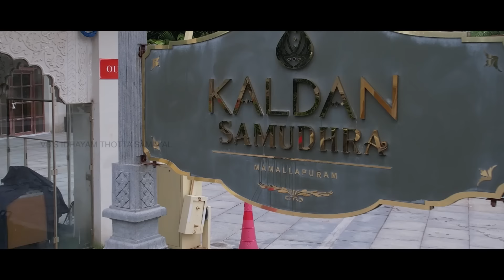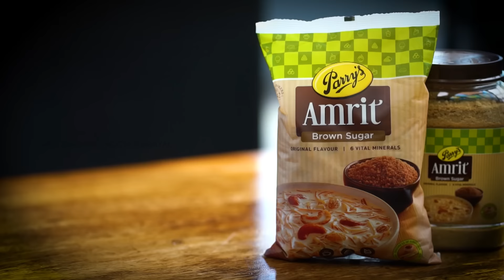Marunthu Kolambu | khozhambu | Unave marunthu | food with health benefits | Chef Venkatesh Bhat